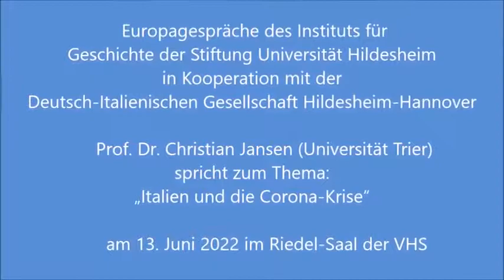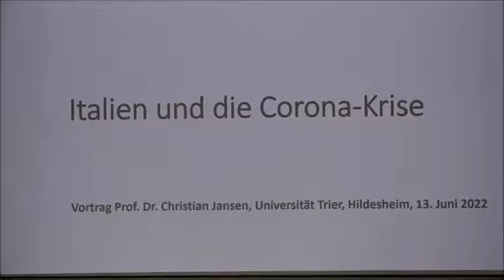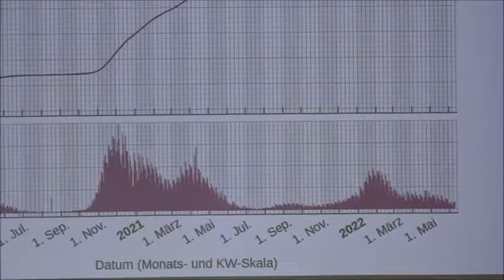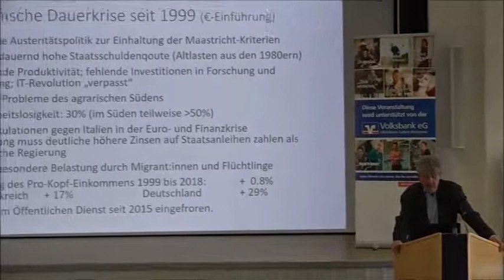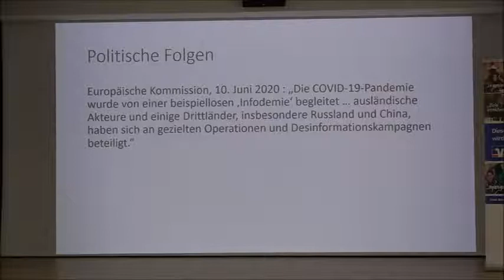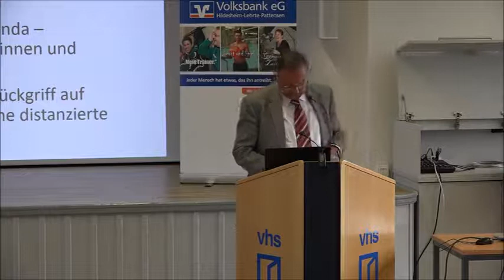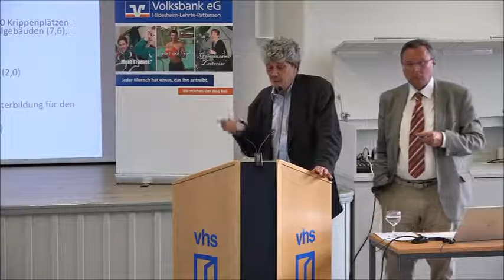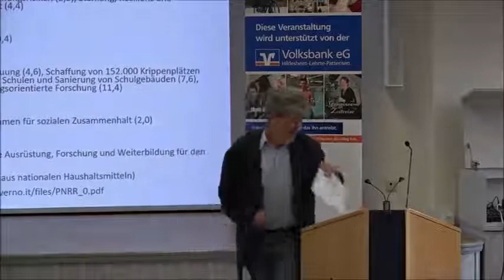13.06.2022 - Italien und die Corona-Krise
Christian Jansen (Trier)
in Kooperation mit der Deutsch-Italienischen Gesellschaft Hildesheim